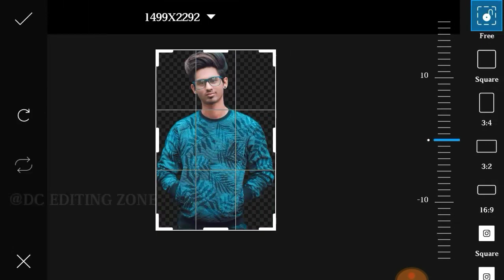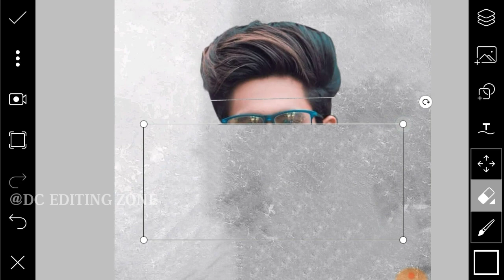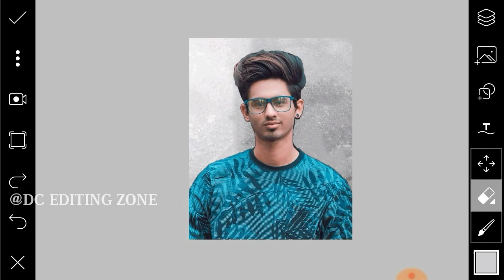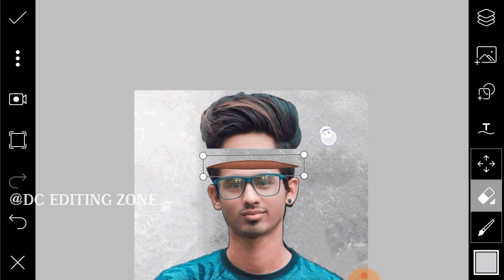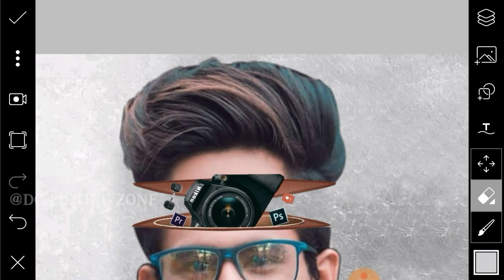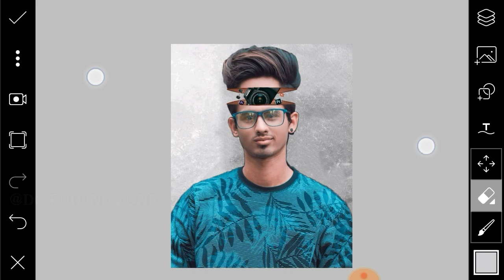Instagram viral photo Editing Tutorial in PicsArt Vijay Mahar letest Photo edition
➡️➡️➡️➡️➡️ PicsArt & Lightroom⬅️⬅️⬅️⬅️⬅️

➡️➡️➡️➡️➡️ Vijay Mahar ⬅️⬅️⬅️⬅️⬅️

➡️➡️➡️➡️➡️ Holi Editing⬅️⬅️⬅️⬅️⬅️

➡️➡️➡️➡️➡️ Taukeer Editz ⬅️⬅️⬅️⬅️⬅️

➡️➡️➡️➡️➡️ Prateek Pardeshi ⬅️⬅️⬅️⬅️⬅️

➡️➡️➡️➡️➡️Sony Jackson ⬅️⬅️⬅️⬅️⬅️

➡️➡️➡️➡️➡️ Dolan Das ⬅️⬅️⬅️⬅️⬅️

➡️➡️➡️➡️➡️ Shivratri Editing ⬅️⬅️⬅️⬅️⬅️

➡️➡️➡️➡️➡️ Manipulation Editing ⬅️⬅️⬅️⬅️⬅️

➡️➡️➡️➡️➡️ Mobile photography ⬅️⬅️⬅️⬅️⬅️

➡️➡️➡️➡️➡️Facebook ID ⬅️⬅️⬅️⬅️⬅️

1) ➡️➡️➡️➡️➡️ PicsArt Aap ⬅️⬅️⬅️⬅️⬅️

2) ➡️➡️➡️➡️ Lightroom Aap ⬅️⬅️⬅️⬅️⬅️

3) ➡️➡️➡️➡️Autodesk sketch book⬅️⬅️⬅️⬅️

4) ➡️➡️➡️➡️Touch retouch Aap ⬅️⬅️⬅️⬅️

5) ➡️➡️➡️➡️➡️ Infinite Design ⬅️⬅️⬅️⬅️⬅️

6) ➡️➡️➡️➡️➡️ Snapseed ⬅️⬅️⬅️⬅️⬅️

➡️➡️➡️➡️➡️➡️➡️Note :-⬅️⬅️⬅️⬅️⬅️⬅️⬅️

2019